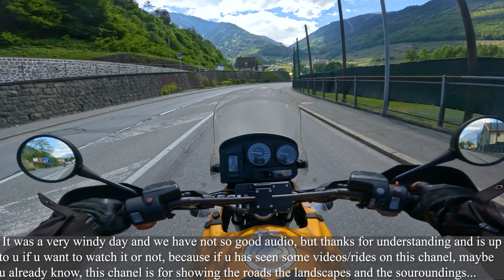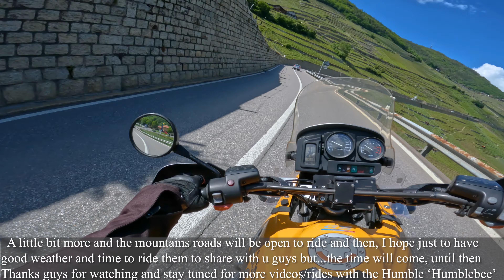Turning back in front of France with 'Humblebee' BMW R1150GS | S4 #11